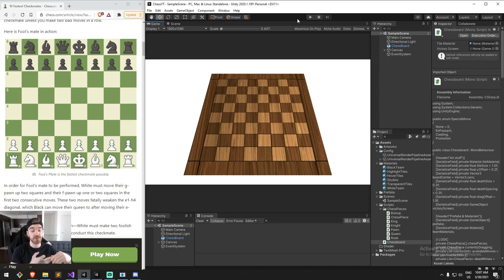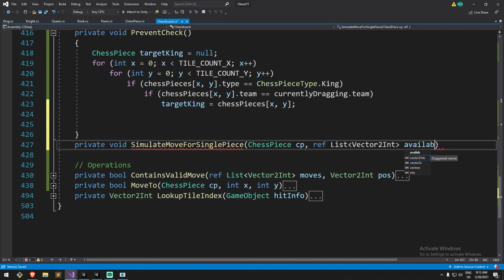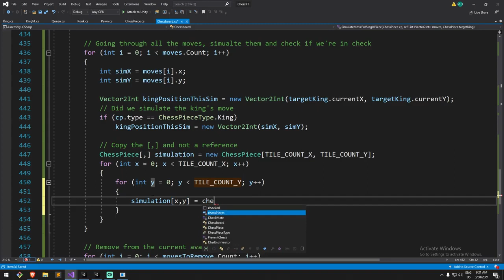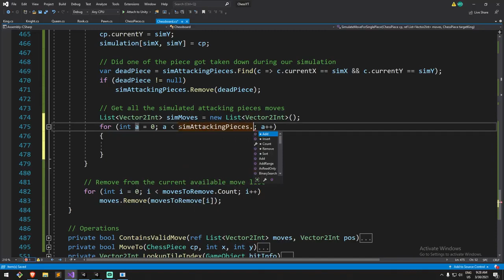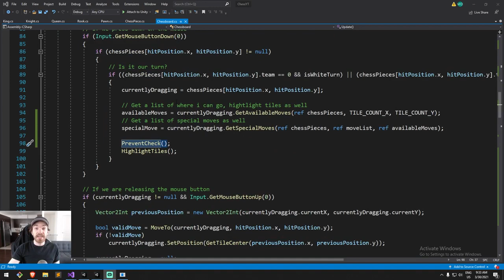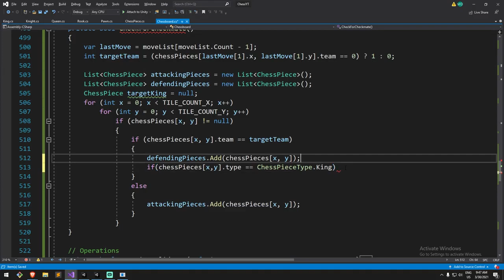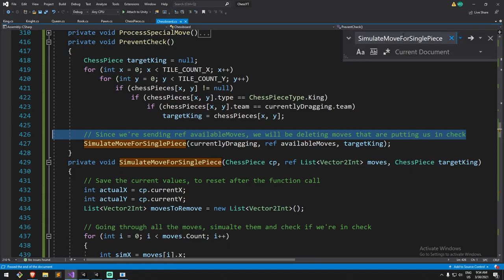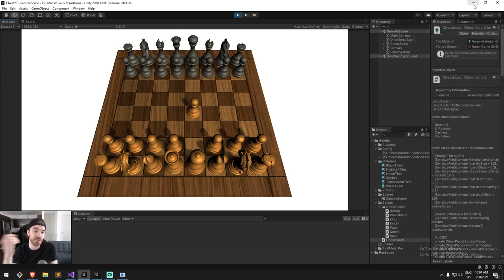♟️ Chess Special Moves - Prevent & Checkmate! - 3/3 [Unity tutorial 2021][C#]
We prevent moves that would put our king in danger by simulating moves, and allow checkmates to happen and end the game.

0:00 Preview
2:20 Prevent Check
6:05 Move Simulation & Prevent
25:55 Checkmate !
40:00 Wrap up

► Want the files? You can find everything on the website!